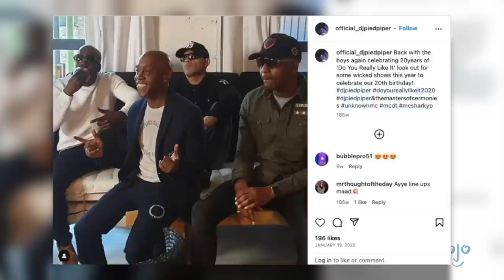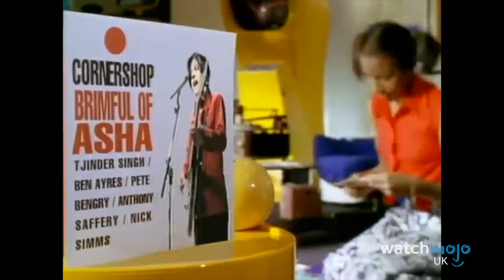British One Hit Wonders: Where Are They Now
What happened to these hit musicians? For this video, WatchMojoUK looks at British One-Hit Wonders: Where Are They Now? For this list, we’ll be looking at British-born artists, as well as those who had major hits in the UK. They managed to have a number one hit, only to end up forever disappearing from the charts.